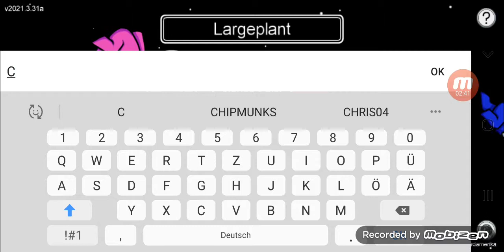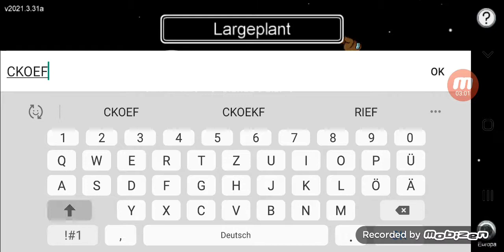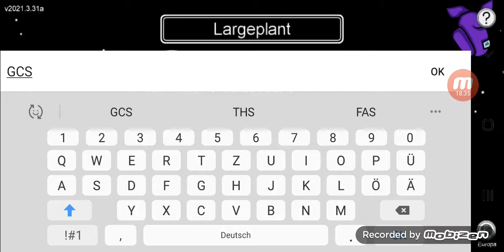Among US mit meinen Freunden auf dem Airship Teil 1